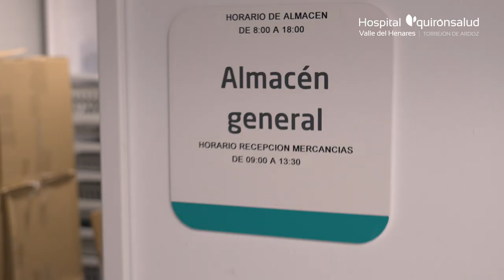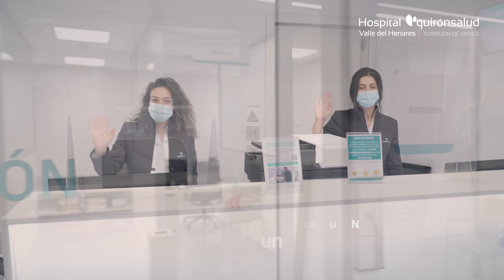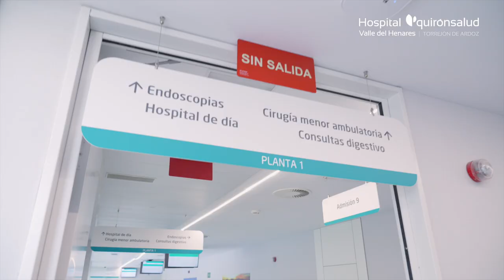Primer aniversario del Hospital Quirónsalud Valle del Henares.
El Hospital Quirónsalud Valle del Henares cumple 1 año en Torrejón de Ardoz. Gracias a los más de 300 profesionales que cada día trabajáis con esfuerzo y pasión para cuidar de nuestros pacientes.